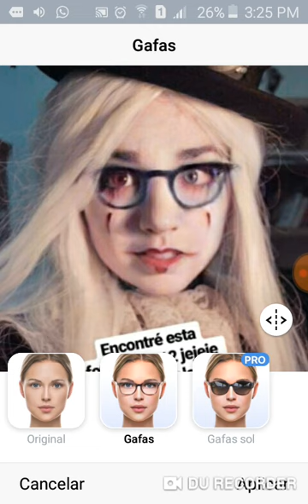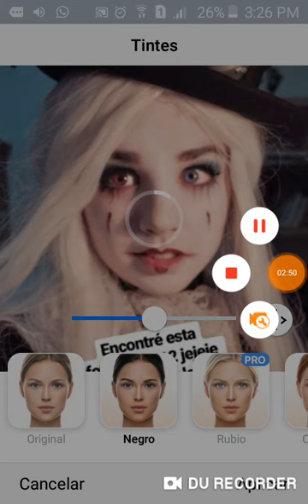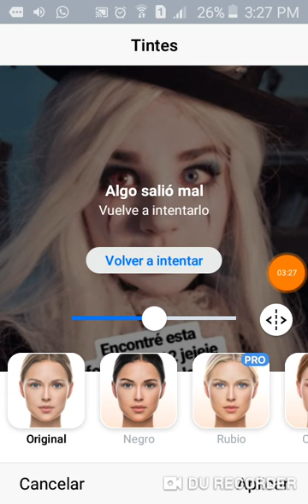chaoko con el fitro FaceApp